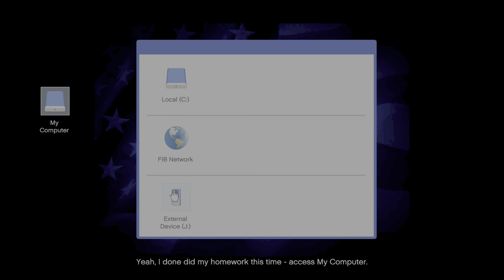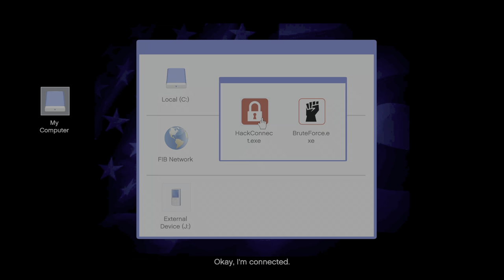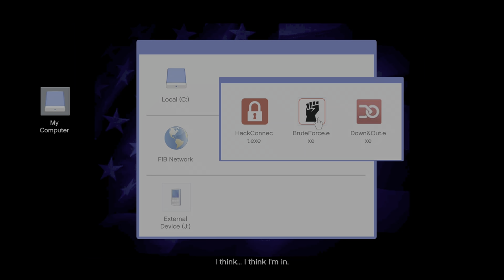Grand Theft Auto V | 63. The Bureau Raid (Roof Entry Approach) [4K HDR/PS5]